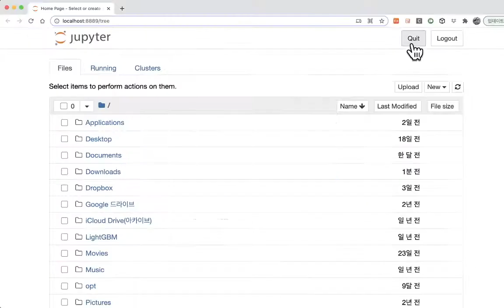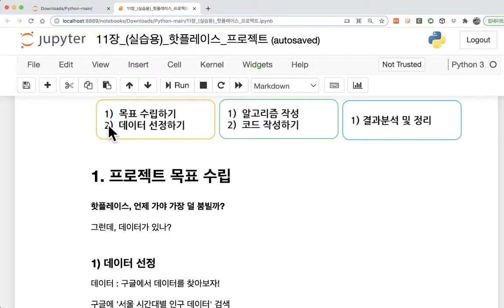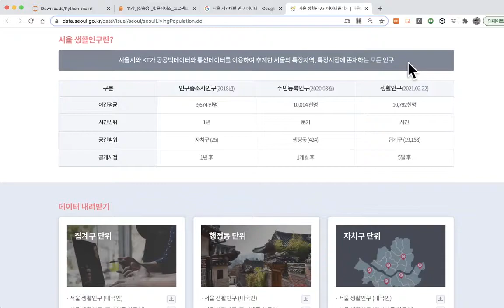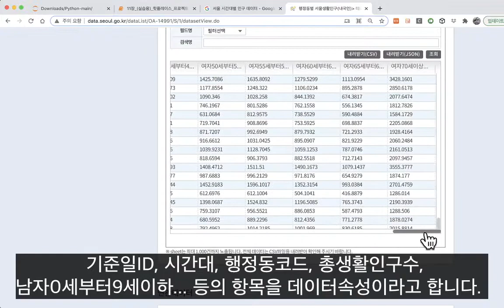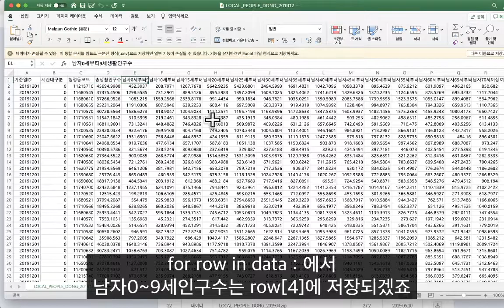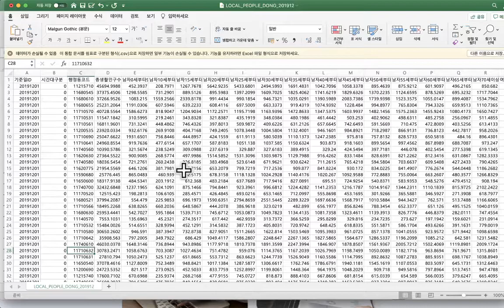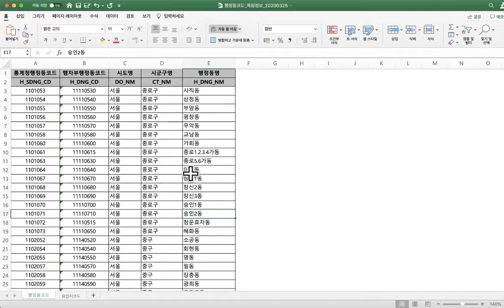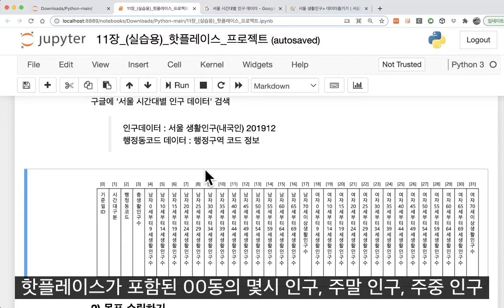렛츠기릿 파이썬 11장 (1). 핫플레이스 인구 분석 프로젝트 - 인구데이터 수집 및 프로젝트 목표 설정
★★★ 이번 강의는 주피터 노트북에서 진행해주세요! ★★★
(코랩에서는 데이터파일 업로드 시간이 너무 많이 걸립니다.)

* 책의 핵심적인 부분을 설명한 강의입니다. 책의 모든 내용이 강의에 포함되어 있지 않습니다.

이 책은 개발자로 일하던 저자가 교사가 되어 학생들에게 프로그래밍을 가르친 경험을 바탕으로 집필한 책입니다. 프로그래밍을 힘들어하는 학생들이 좀 더 쉽고 재미있게 프로그래밍을 받아들일 수 있는 방법을 고민한 결과가 오롯이 담겨 있습니다. 친숙한 실생활 사례를 예제로 구현하고, 이해하기 쉽게 비유를 들어 설명합니다. 또한, 머릿속으로 구상한 아이디어가 코드로 옮겨지는 과정을 최대한 자세히 실어 입문자가 초반에 겪는 코드 구현의 어려움을 극복할 수 있게 돕습니다. 자세히 설명하고 직관적으로 이해할 수 있게 내용은 풍부하게 넣고, 가볍게 들고 다니도록 2권으로 분권 구성했습니다.

◆◆ 코드가 로딩되지 않을 때 아래 순서로 진행해보세요!
1. 링크 오른쪽 [Code] 다운로드 - 하단 [Download ZIP]
2. 압축파일 풀기
3. 코랩(colab) 열고 첫 화면에서 [업로드]탭 클릭 후 실습용 파일 업로드